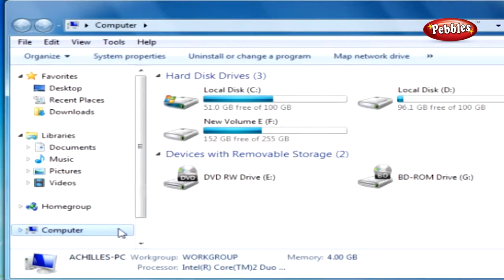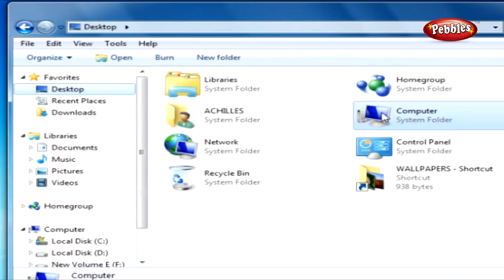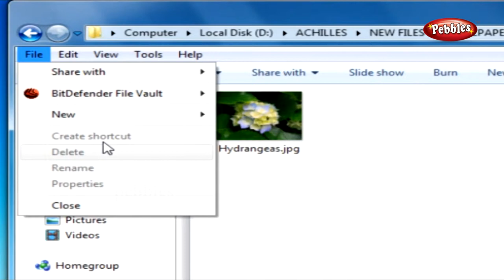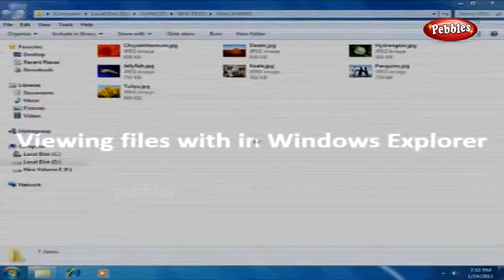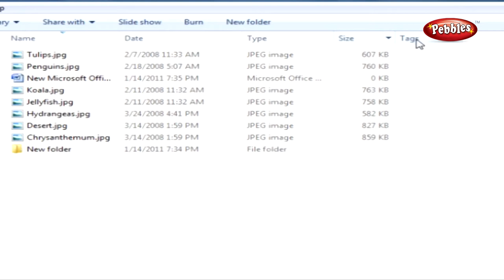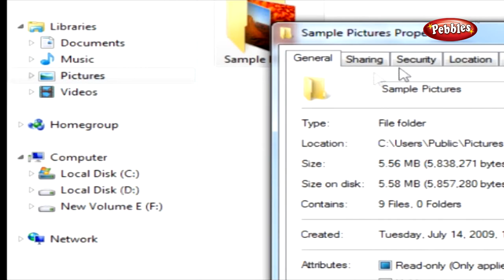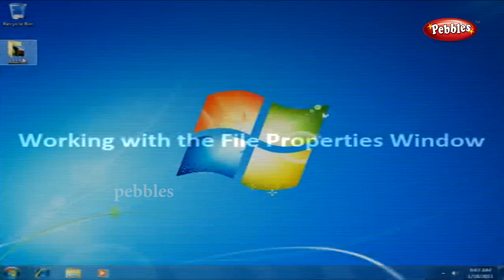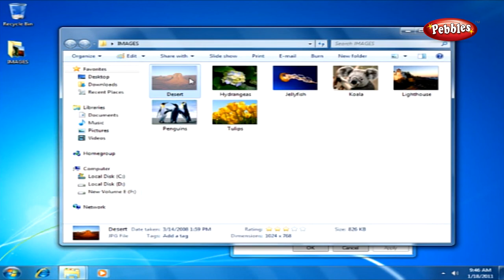Exploring Windows Explorer || Learn Windows 7 in Tamil || Tutorial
Pebbles presents "Learn Windows 7 in Tamil", a software tutor to learn the concepts of Windows 7 with sample codes and examples.The step by step video graphic presentation in this DVD,will help to understand the complete working and explores all the new areas at a leisurely pace suitable for each individual.

1.The Windows Desktop Features
2.Personalizing the Desktop
3. Aero Features and Effects
4.Windows Gadgets
5.Windows Application
6.Exploring Windows  Explorer
7.Windows Multimedia Hub
8.Security Features in Windows 7
9.Networking and Internet Explorer 8